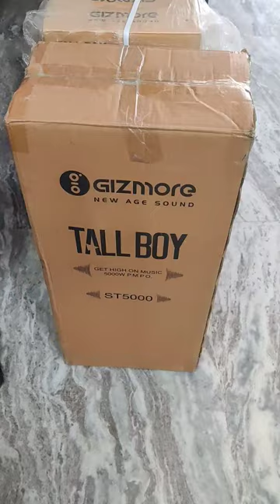gizmo home theatre dhamakedar sound